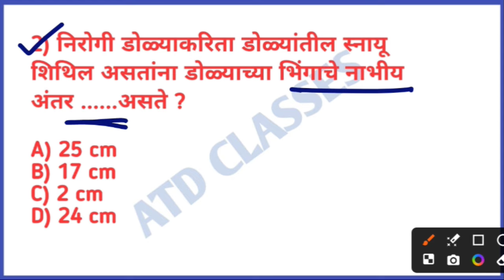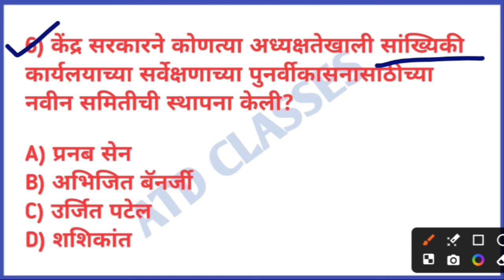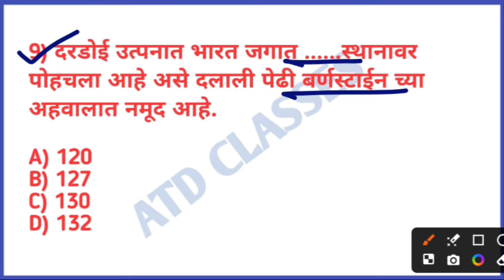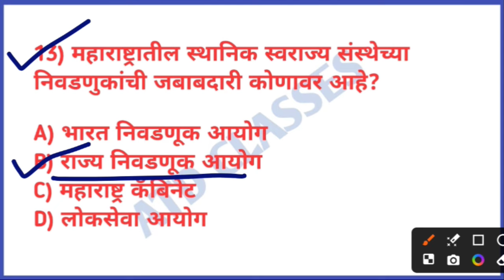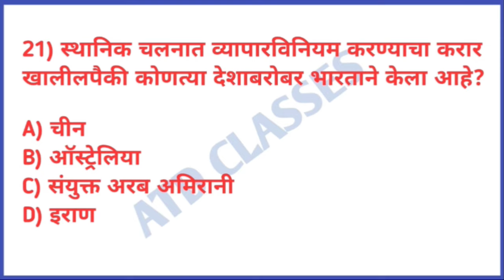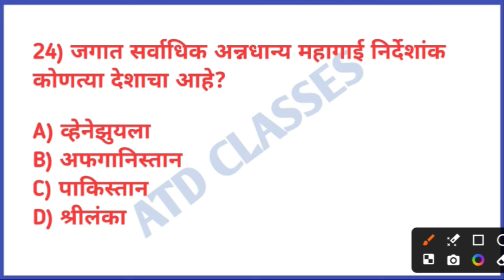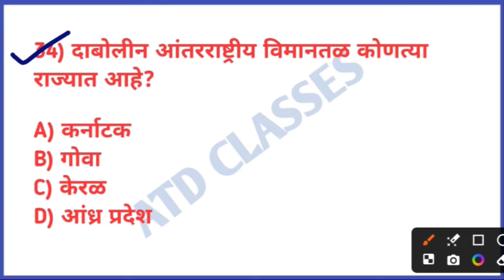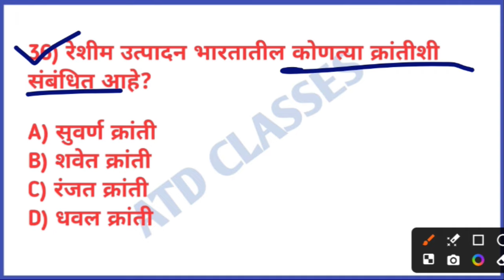ग्रामसेवक imp महत्वाचे प्रश्न क्र. 35 | GramSevak Gk | Gram Sevak tantrik | Gramsevak exam date